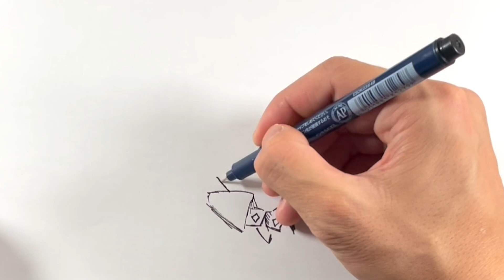【4倍速】いれいすのないこくんを描いてみた！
ブログをちょっとやってます。